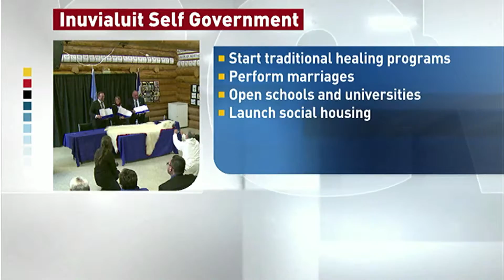Inuvialuit self-government: What's in the agreement-in-principle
Nellie Cournoyea admits she didn't get everything she wanted in the Inuvialuit agreement-in-principle for self-government, but she said there's still much work to be done before a final agreement can be signed.